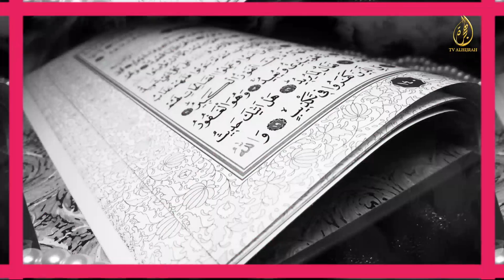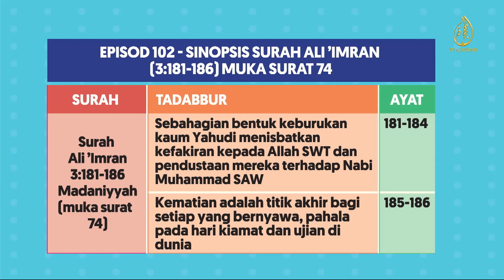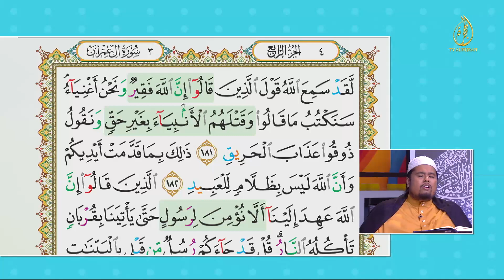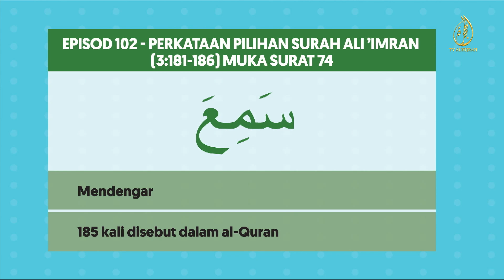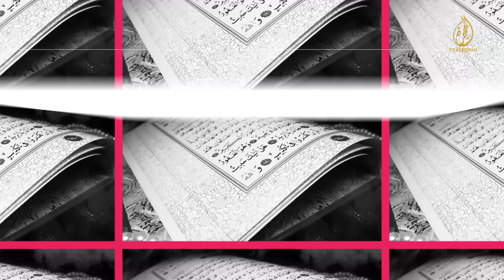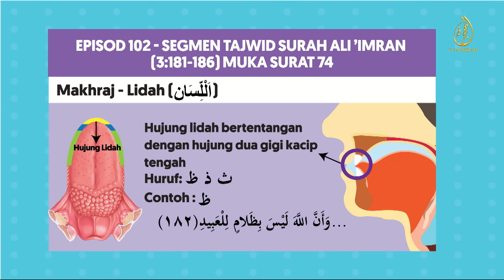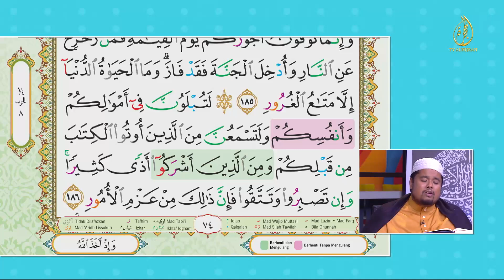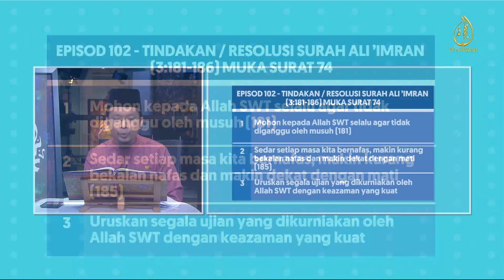18-09-2020 | Episod 102 | Surah Aal-E-Imran 03:181-186 m/s 74 | My QuranTime - TV AlHijrah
BOLEH LIKE FACEBOOK DAN SUCSCRIBE YOUTUBE RASMI MY QURANTIME SEPERTI DIBAWAH

Facebook : My QuranTime Official QuranHour

My#QuranTime. Baca.Faham.Amal